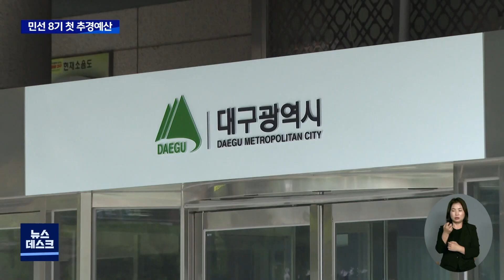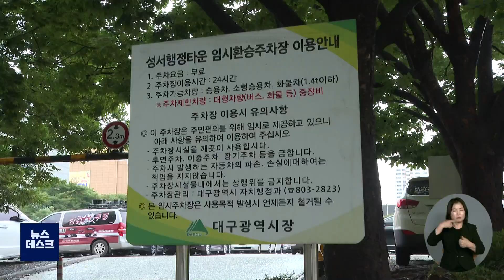대구 민선 8기 첫 추경예산안 발표 | 대구MBC뉴스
내용: 대구 민선 8기 첫 추경예산안 발표 - 권윤수 기자